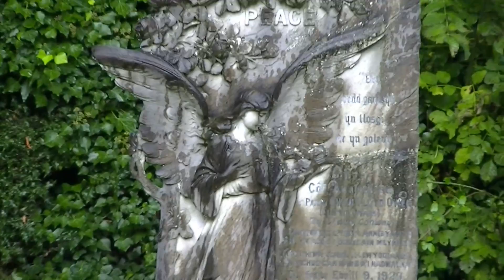EGGBLOG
An Eggblog